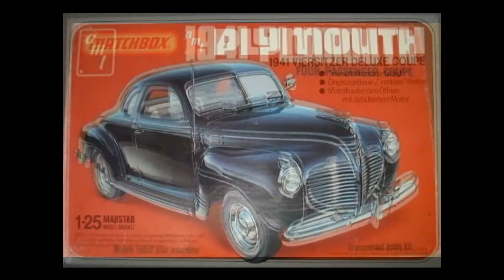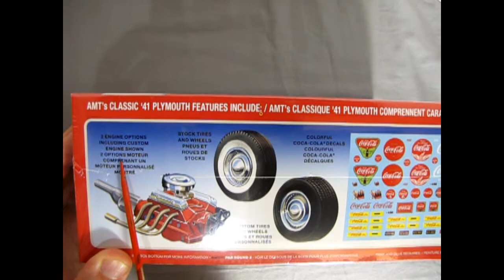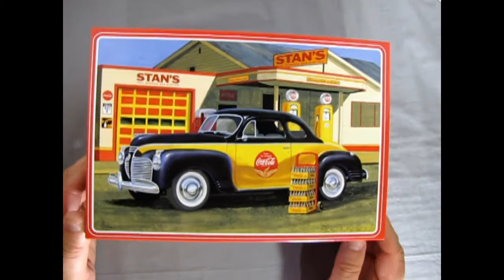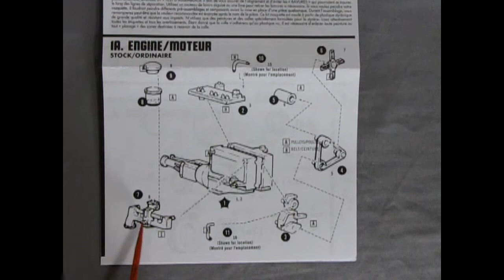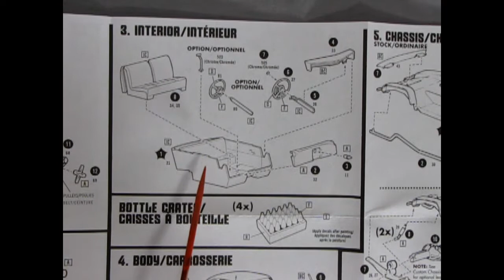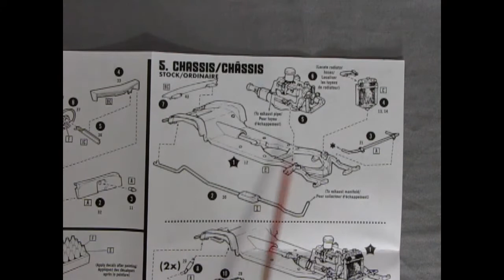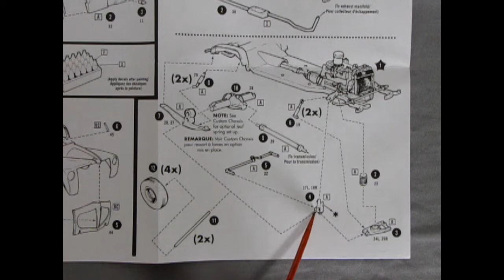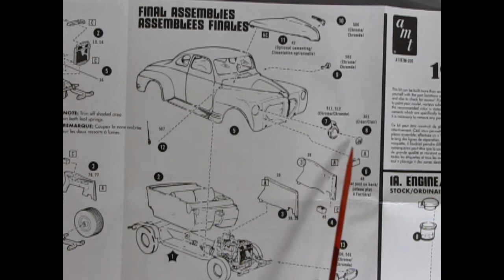Model Car Garage - The 1941 Coca Cola Edition Plymouth Businessman Coupe by AMT - Model Car Unboxing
Today on the Monster Hobbies Model Car Garage we will be looking at the The 1941 Coca Cola Edition Plymouth Businessman Coupe by AMT. This is a model car unboxing video.

Now here's a really cool 3-in-1 kit from AMT that you don't want to miss!

This is the Coca-Cola Edition 1941 Plymouth Business Man Coupe.

The 1941 Plymouth Business Man Coupe Model Kit originally was released in 1975. Since that time, the AMT 1941 Plymouth Business Man Coupe has been reissued and modified eight times, including a previous Coca-Cola edition in 1999. This version has the revised custom pieces from 1998 as well as four Coca-Cola bottle crates molded in "Bottle Green" plastic and an improved Coca-Cola decal sheet from it's 1999 predecessor.

There are two ways to build this model kit. The first is the "Direct from the Chrysler Factory" 1941 Plymouth Business Man Coupe. All the factory stock parts to build this version are included in the kit. You will use the factory stock universal chrome pieces, such as the rear deck handle, bumpers, wheel rings and hub caps, and fuel filler spout. The car rides on four skinny Firestone tires. 1941 would mark the last year for the 201-cubic-inch six and this kit includes a wonderful example of that engine.

In the custom street coupe version, AMT gives you, I believe, a 318 c.i. Plymouth engine, although I can't find any information on what this engine really is. It could also be a Ford 351 c.i. Windsor.  Either way, you get a V-8 engine with a 4-bbl carburetor, chrome air cleaner, exhaust headers with special inner fender aprons, relieved for the headers, and stock front engine cover. You can also replace the factory bumpers with Desoto style smooth bumpers. The old Plymouth wheels and Firestone tires have also been replaced with (new for 1998) full Moon hubcaps wheels and Goodyear Eagle directional tires. There is also a custom steering wheel included in this kit.

The kit is an easily assembled Skill Level 2 offering that will require some removal of flash and mold marks with a number 16 hobby blade, as seen in the video. Bare Metal Chrome Foil can be purchased separately from Monster Hobbies and applied to this kit's body side moldings and emblems for a perfect finish, as shown in my build of this kit at the end of the video.

The AMT 1941 Plymouth Business Man Coupe Model Kit is one of my all time favorite kits which is easy to build and goes together well and I am glad that AMT has re-released it once again under Round2 in their Coca-Cola series. In fact, Round2 is releasing a full line of Coca-Cola 1/25th scale vehicles from their AMT, MPC and Polar Lights lines that would be fun to build and collect. I plan on getting some of these for the store and building a special showcase for them.

Kit details of the AMT 1941 Coca-Cola Plymouth Businessman Coupe:
1/25 Scale
Can be built as Stock or Custom
Includes 2 complete engines with options
Multiple Coca-Cola decals
Includes 4 Bottle Crates
Pad Printed Whitewall Tires

If you have built this model kit before, please show us your pictures on our Facebook

You may ask yourself "Where can I purchase the The 1941 Coca Cola Edition Plymouth Businessman Coupe by AMT?".

Find this model on our online store, while supplies last,